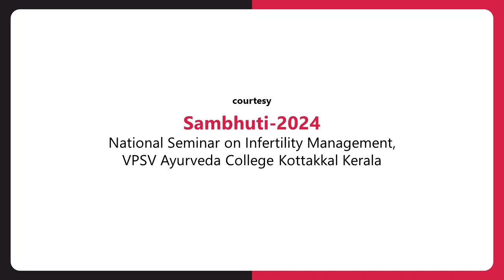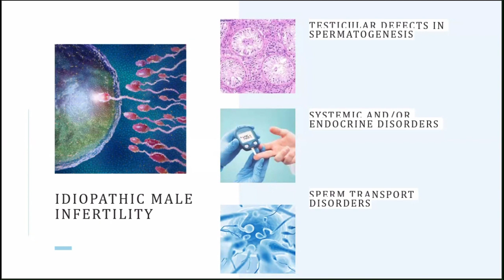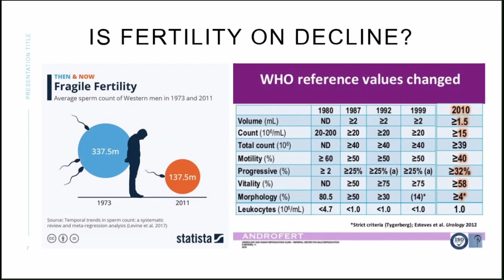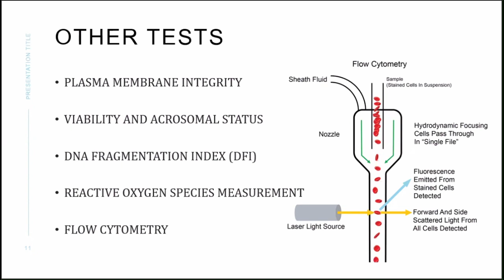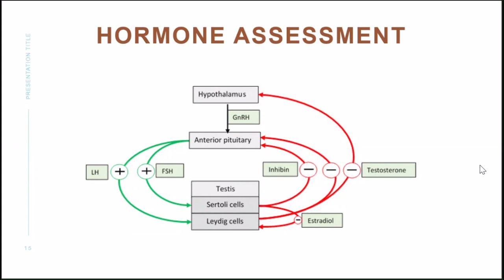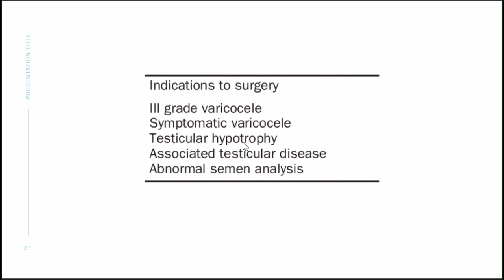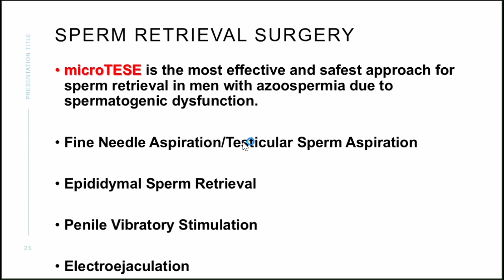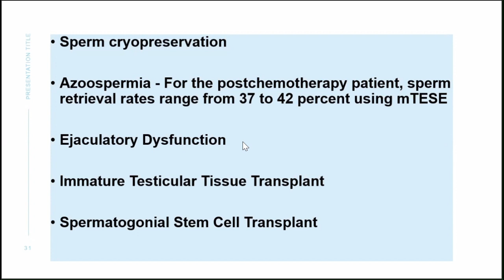Updates in Management of Male infertility || Sambhuti 2024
Ayurveda Network aims at providing authentic scientifically backed information for promotion of the ancient established medical system of India - AYURVEDA.

Courtesy- Sambhuti 2024 National Seminar on Infertility Management VPSV Kottakkal Kerala.

FOLLOW US @vaidyapankajsharma on Facebook, Instagram, LinkedIn.

Regards,
Team AYUREVDA Network